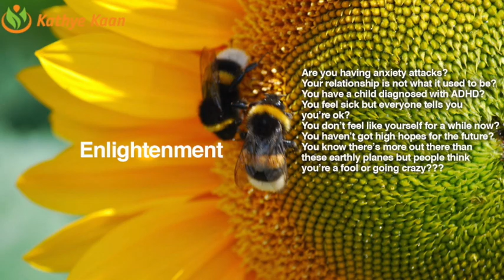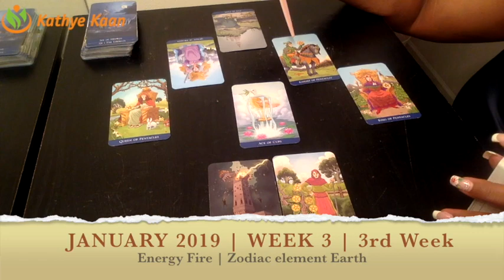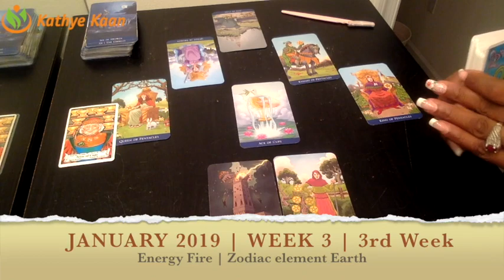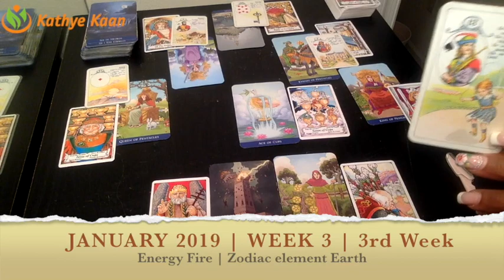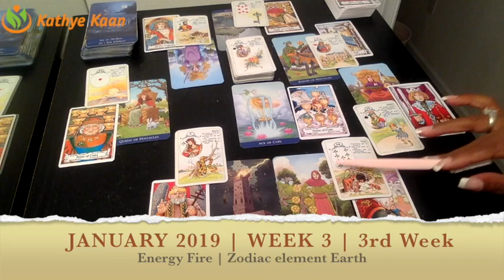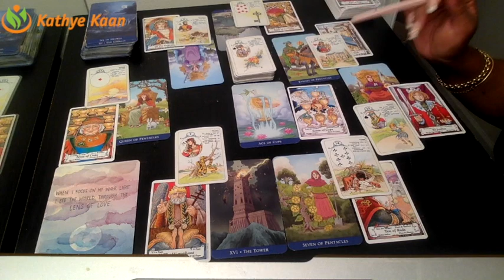SCORPIO Weekly Psychic Tarot Reading | Horoscope | Week 03 | JANUARY 14 - 20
SCORPIO Weekly Psychic Tarot Reading | Horoscope.
Find out what the 3rd week of January has to offer for you Scorpio signs. I use a combination of my gift,  tarotcards, numerology and astrology to provide weekly energy vibration readings for all Zodiac Signs.

1-on-1 Live private chat on Youtube. I will pull cards for you per request and you can enter information and questions in the chatbox. I offer 10, 20, and 30 minutes options:

Read my eBook ‘Removing The Veil Of Illusion - A Guide To Ascension’: